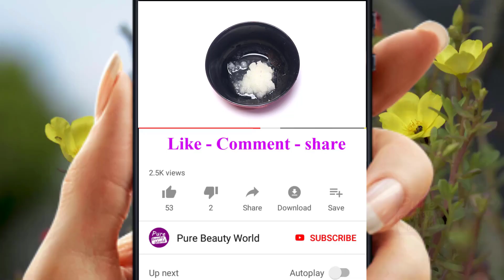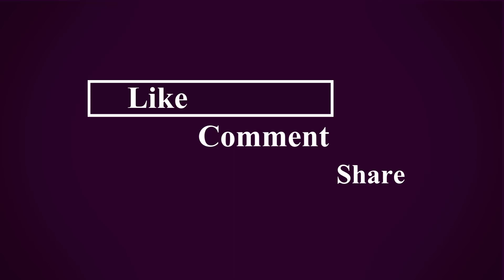Surprising Hair Grow Long and Stop Hair Fall With Onion !! Super Fast Hair Growth